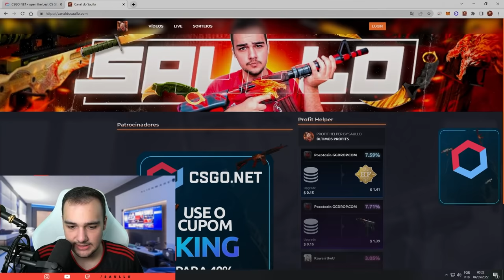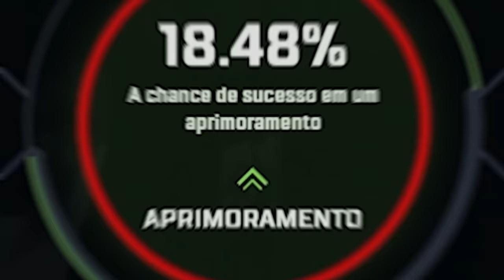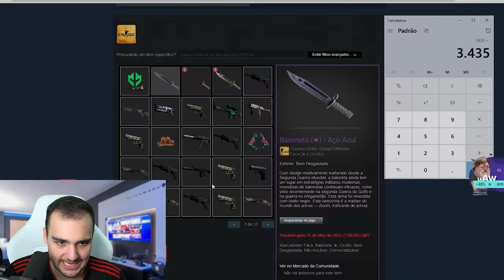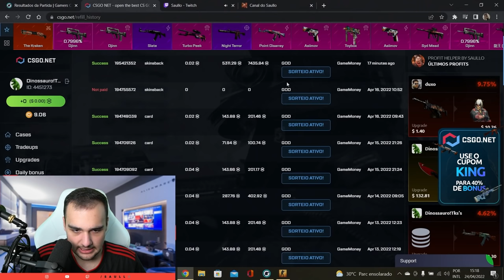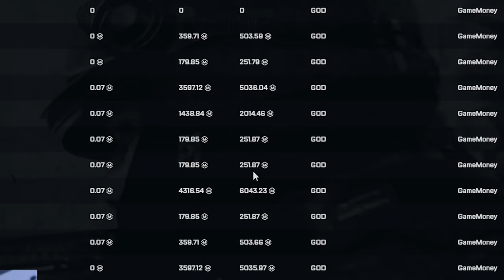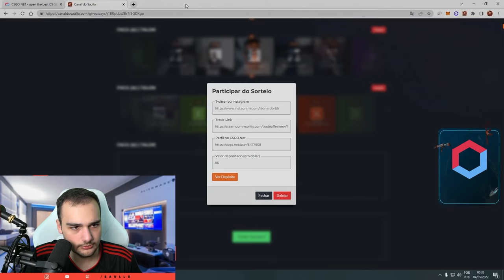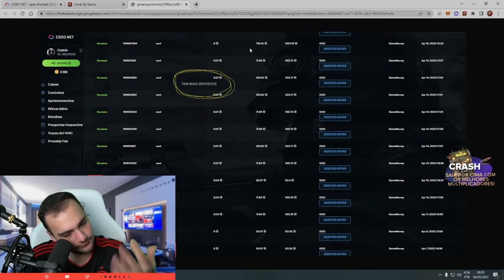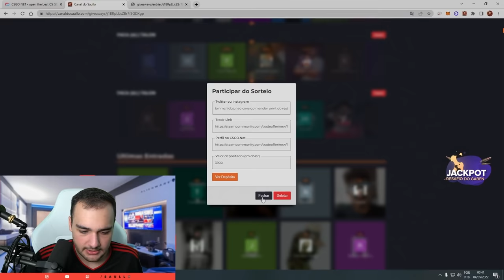Dei R$16.000,00 em FACAS para vocês e vou dar mais 🤑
Realizei o sorteio das 10 TALON do mês passado e preparei outro sorteio para vocês!